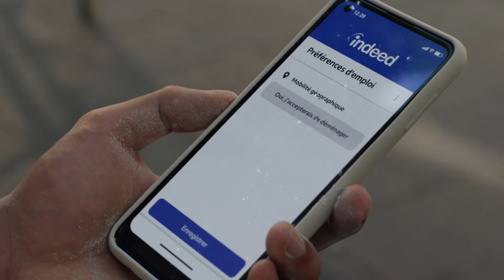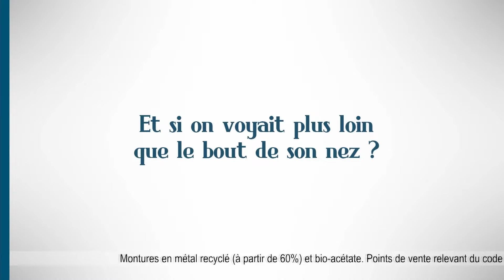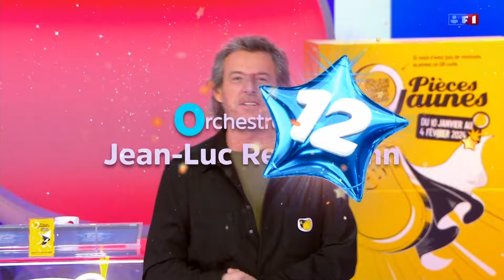TF1 21/01/2024 - Fin Téléfoot, CN, 2 BA, Pubs, Intro Les 12 Coups de Midi